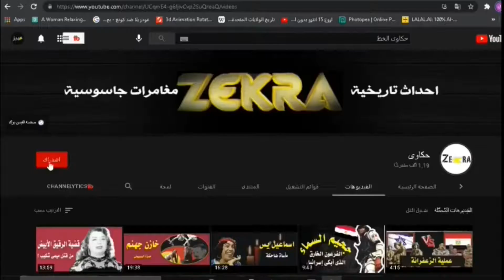تاريخ الفتوات من بيبرس لعبد الناصر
موضوع للذكرى - ازاى بدأت الفتونة وازاى انتهت وازاى اصبح الخلفاء والسلاطين زعماء للفتوات وازاى كانت نهاية عصر الفتوات على  يد راقصة وليه الفتوة كان بيشرب ماء مالح  ؟ طب بلاش الاسئلة دى نيألك سؤال تانى شوفت فتوة قبل كده؟ هل الفتوة هو الى شوفناه فى الأفلام؟ واللا حاجة تانية ؟ طب ايه وجه الاختلاف ؟ ولو حد سألك عن صفاته وحياته وشكله، هتقول إيه؟ ولو اتسألت عن أصل حكاية الفتوة، ياترى هتعرف تجاوب؟كل هذا واكثر ستجده فى هذا الفيديو